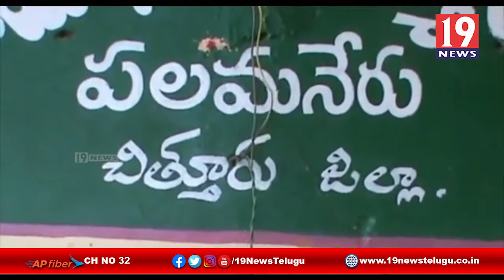కోళ్లపారాలపై మండిపడుతున్న గ్రామస్తులు -చిత్తూరు జిల్లా